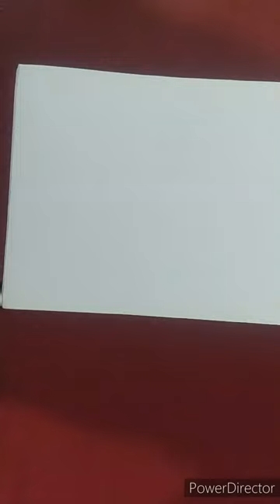How to make water#acrylic painting